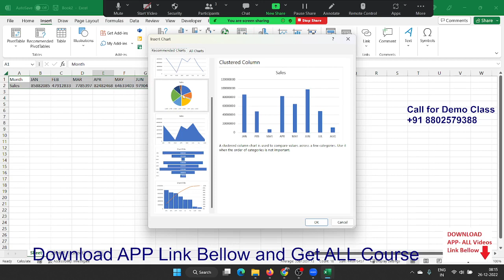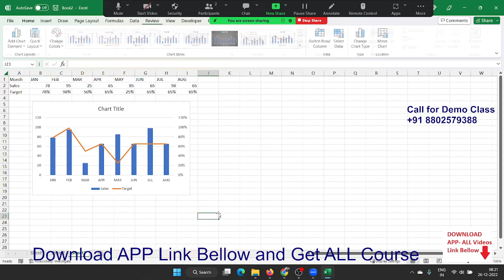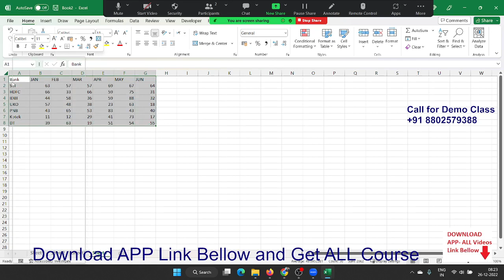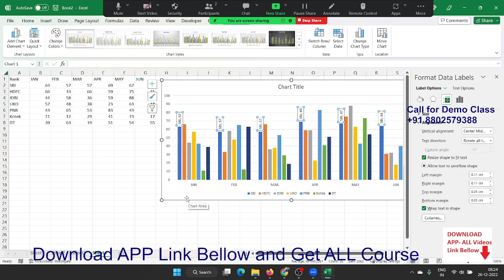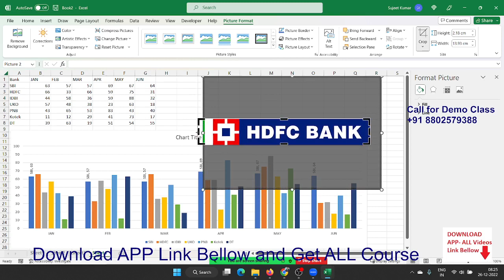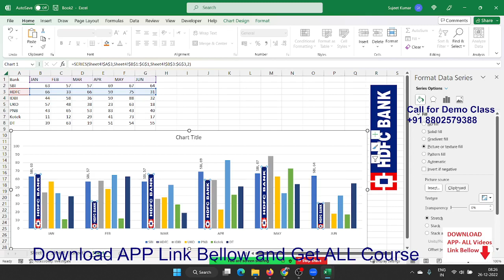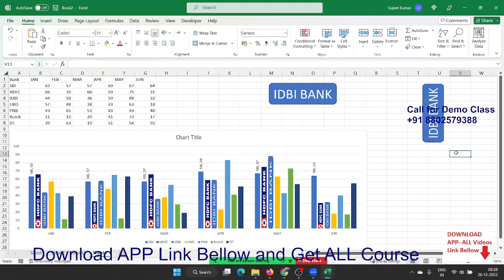Advanced Excel Training - IPT Excel School